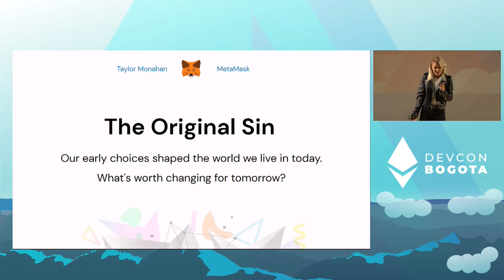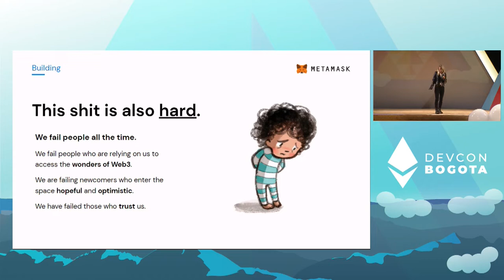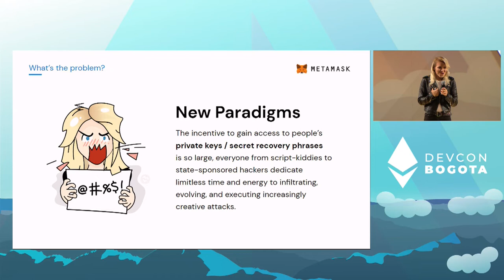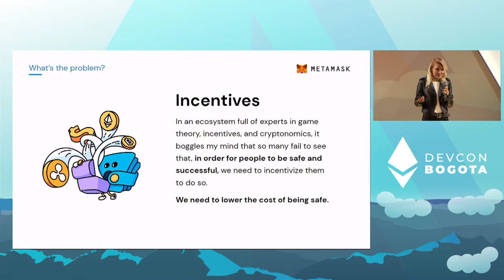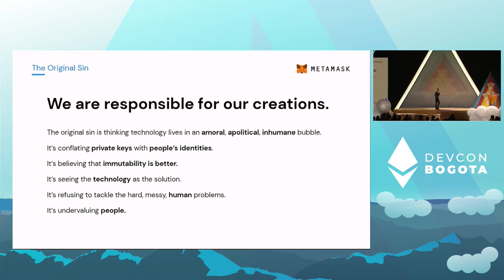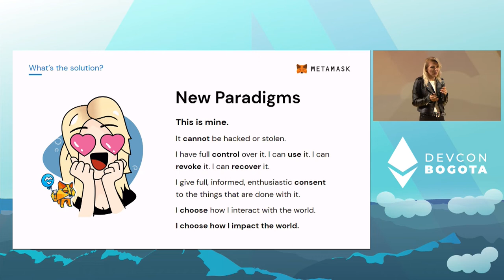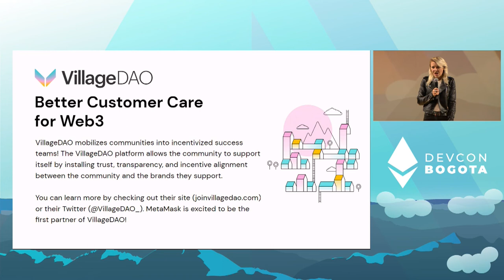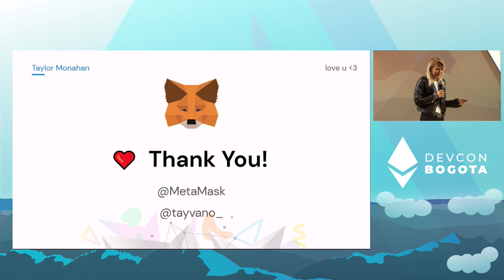The Original Sin by Taylor Monahan | Devcon Bogotá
No one expected MetaMask's userbase to grow from 300k to over 30 million during this last bull run. It was an incredibly optimistic time filled with boundless creativity but it was also a chaotic time that led to many having a negative experience with web3.

With the market cooling and the merge complete, let's look at how the early choices at the protocol layer shaped the user experience today and identify what's worth changing for the user experience tomorrow.

Speaker(s): Taylor Monahan
Skill level: Beginner
Track: UX & Design